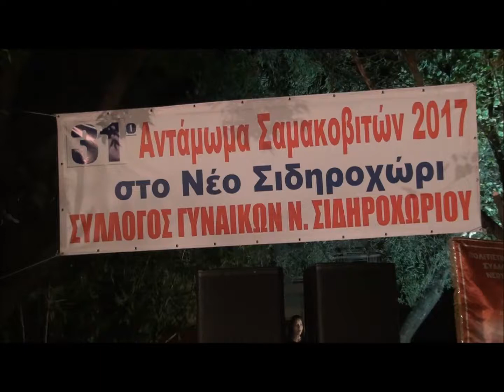31o Aνταμωμα Σαμακοβιτων στο Νέο Σιδηροχώρι